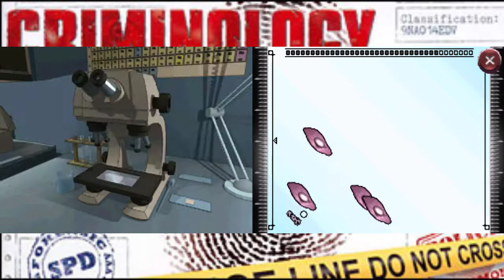Criminology : V-Impact et Final : Tu Sortiras de Prison les Pieds Devant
Et si Hawkins était dans le coup mais bossait pour un autre ?